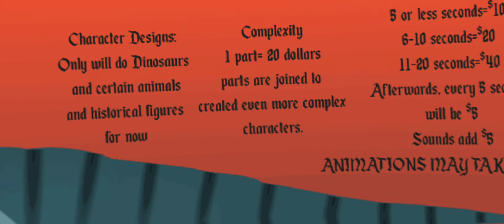Stegotyranno's Commisions|Order Now(Read description)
music is Hikanatoi by Farya Faraj, really cool guy who makes ancient themed music you should check out, make sure to say I sent you there.